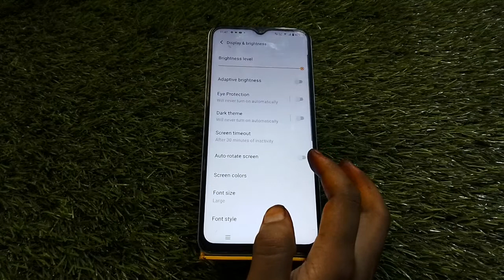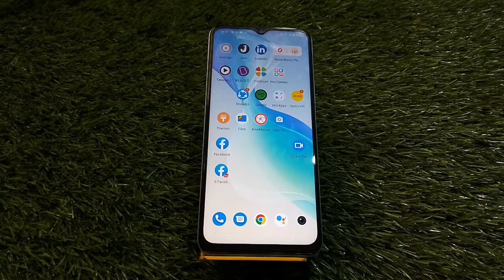Auto Rotate Screen In Iqoo neo 6 Pro, Rotate Screen Setting In Iqoo neo 6 Pro, How To Rotate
Auto Rotate Screen In Iqoo neo 6 Pro, Rotate Screen Setting In Iqoo neo 6 Pro, How To Rotate Screen In Iqoo neo 6 Pro, Enable Auto Rotate Screen In Iqoo neo 6 Pro

Auto_Rotate_Screen Iqoo neo 6 Pro